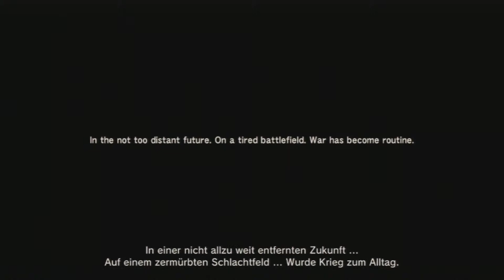[LP] Metal Gear Solid 4 - Guns of the Patriots ~01~ (David Hayter & Solid Snake)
Name: Metal Gear Solid 4 - Guns of the Patriots

Autor: Seijin Tsubasa
System: Sony Playstation 3
Genre: Action (Tactical Espionage Mission)

Beschreibung:
Ein legendärer Soldat. Eine letzte Mission. Das grösste Opfer.

Metal Gear Solid 4: Guns of the Patriots beschließt Hideo Kojimas Metal Gear Solid Saga. Der Titel spielt in einer von kriegerischen Auseinandersetzungen beherrschten Zukunft, in der gewaltige Konzerne unter Einsatz von Privatarmeen und Söldnertruppen um die Vorherrschaft kämpfen. Diese verwüstete Welt erleben die Spieler durch die Augen eines kriegsgeplagten, gealterten Solid Snake, der zahlreiche, über den Globus verstreute Orte infiltrieren muss, unter anderem im Mittleren Osten und Südamerika.

Das epische Finale von Snakes Story offenbart wegweisende Elemente in Sachen Nahkampf sowie ein überarbeitetes Spiel-System, das eine bislang beispiellose Kontrolle über den gealterten Helden verspricht. Inhaltlich erwartet die Spieler ein bewegender Plot mit zahlreichen Wendungen, der an Dramaturgie nichts zu wünschen übrig lässt und offene Fragen früherer Teile der Serie beantworten wird.

Packende Nahkämpfe, Tarnen, Täuschen und Schleichen: Der Mehrspielerpart Metal Gear Online bietet die gleichen spielerischen Elemente wie Guns of the Patriots und versetzt die Spieler in eine Reihe unterschiedlicher Kriegsgebiete mit den verschiedensten Spieloptionen. Metal Gear Online überträgt die durchdachten Kontroll-Möglichkeiten der Serie nahtlos in die Welt der Online-Wettkämpfe -- von kompromisslosen „Last Man Standing"-Gefechten bis hin zu Missionen, in denen es zu befreien und zu schützen gilt.

Features:
* Der lang erwartete letzte Teil der Metal Gear Solid Reihe
* MGS4 bringt die PS3 an ihre Grenzen mit bahnbrechender HD-Grafik und spektakulärem Surround Sound
* Kommandiere Snake in seiner finalen Mission um die Pläne von Liquid Ocelot und seiner PMC-Armee zu vereiteln
* Schalte spezielle Waffen und Modifikationen bei Drebin, dem Schwarzmarkt-Waffenhändler frei
* Verbesserte, frei wählbare Kameraperspektiven geben dir den kompletten Überblick über das Schlachtfeld